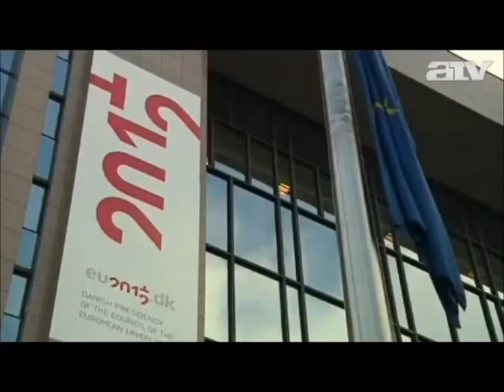Eörsi Mátyás - 2012.03.13. - ATV Híradó - Megbüntették Magyarországot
A büntetésről történő döntési folyamat bemutatása után Eörsi Mátyás ismertette a Demokratikus Koalíció álláspontját a pénzügyminiszterek határozatáról.